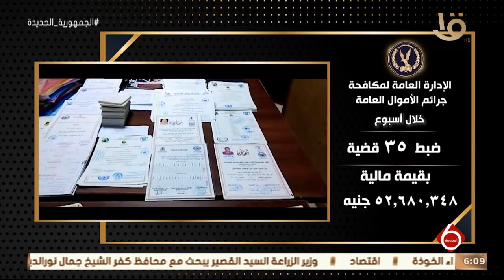نشرة السادسة | وزارة الداخلية تواصل جهودها لمواجهة الجريمة بكافة صورها